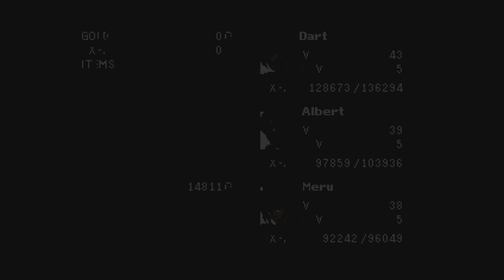The Legend of Dragoon Part 93